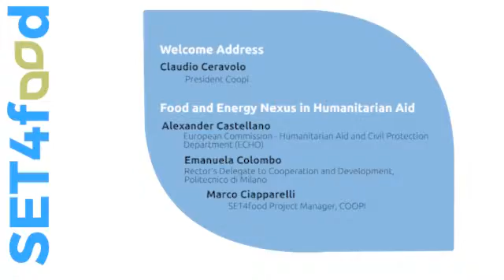Session #1 / Welcome Address and Food and Energy Nexus in Humanitarian Aid Session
The event 'Energy and Food for Development in Refugee Camps and Informal Settlements' took place on Monday, 20 July, 2015 at Cascina Triulza, Expo Milano 2015. Here, you can find the Welcome Address of Claudio Ceravolo, President Coopi (0:11), and the speeches of the session 'Food and Energy Nexus in Humanitarian Aid' with Alexander Castellano, European Commission - Humanitarian Aid and Civil Protection Department - ECHO (4:37), Emanuela Colombo, Rector’s Delegate to Cooperation and Development, Politecnico di Milano (17:41) and Marco Ciapparelli, SET4food Project Manager, COOPI (33:38). Paola Esena (Project manager, Fondazione Politecnico di Milano) is the day chairman of the conference.

This video is developed in the framework of the “Sustainable Energy Technologies for Food Utilization (SET4Food)” project, implemented by COOPI – COOPERAZIONE INTERNAZIONALE, Politecnico di Milano and Fondazione Politecnico di Milano, and co-funded by the European Commission's Humanitarian Aid and Civil Protection department (ECHO), specific grant agreement: ECHO/ERC/BUD/2014/91006.